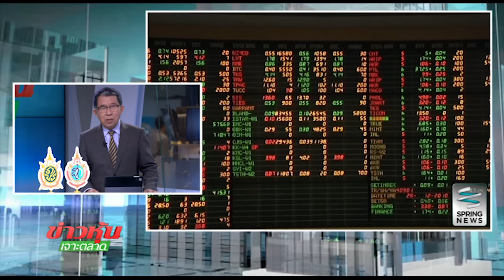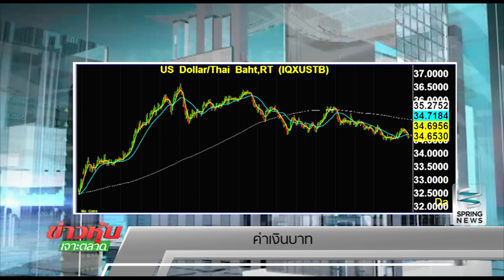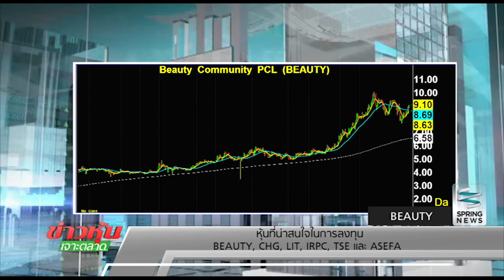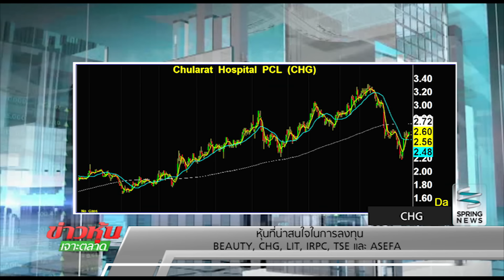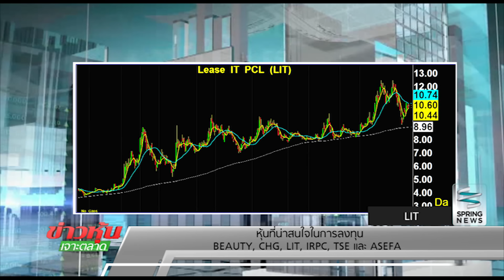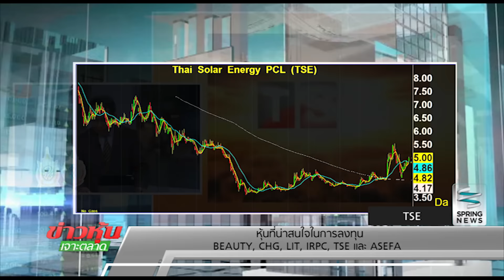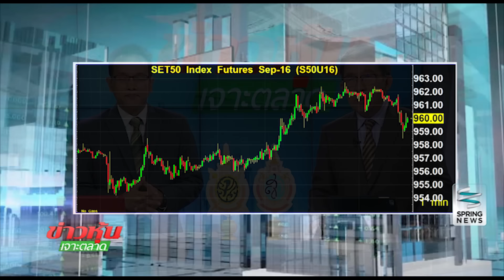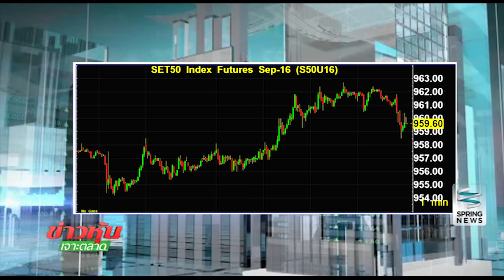ข่าวหุ้นเจาะตลาด 23/09/59 B3